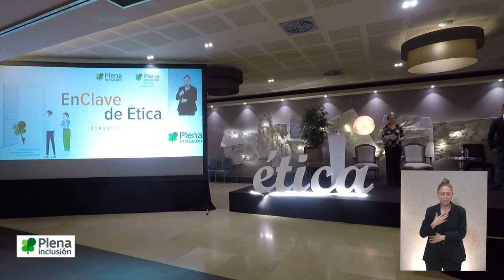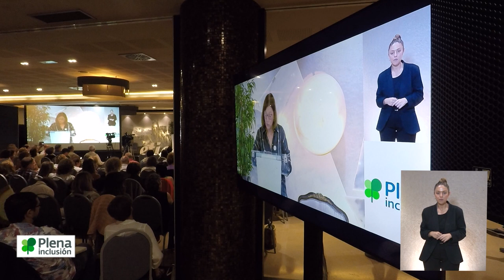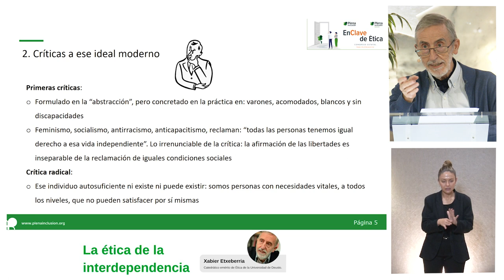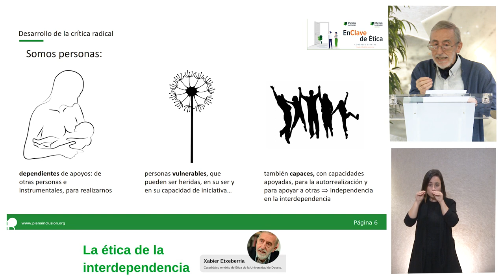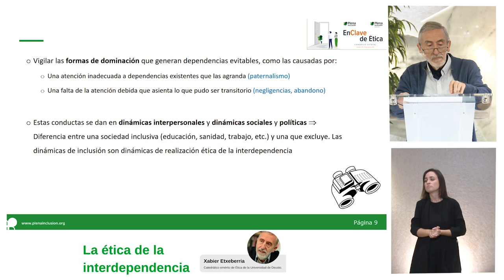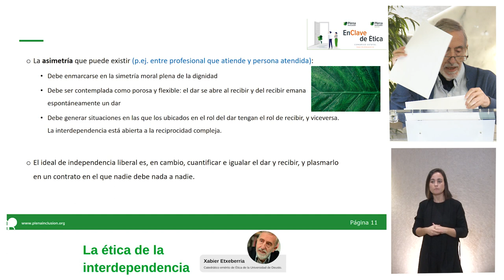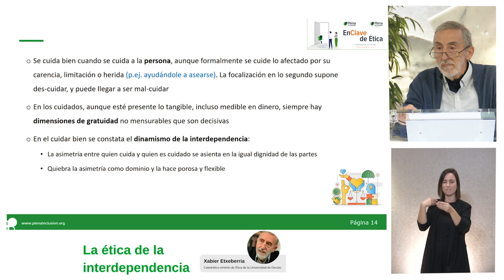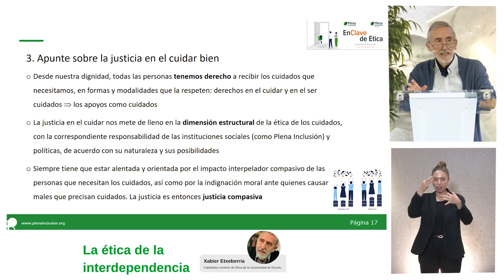Congreso Estatal de Ética. Parte 1 | Plena inclusión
El segundo Encuentro Estatal de Ética se celebró los días 28 y 29 de septiembre de 2023 en Oviedo. Lo organizaron Plena inclusión España y Plena inclusión Asturias.

ÍNDICE

0:30 Bienvenida. Casilda Sabín. Gerente de Plena inclusión Asturias

14:40 La ética de la interdependencia. Xabier Etxeberria Mauleón

1:16:35 Inauguración oficial